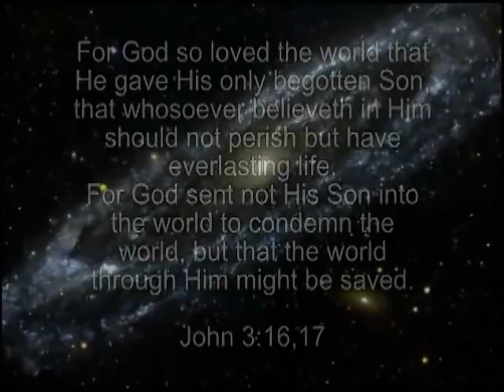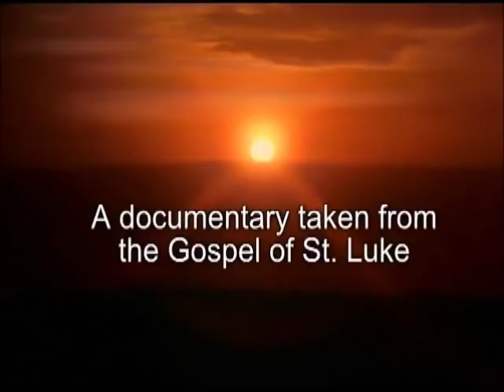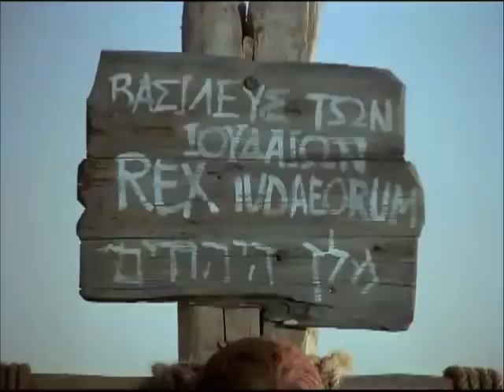The Story of Jesus - Crioulo-Upper Guinea Language (Guinea-Bissau, Africa)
(Guinea-Bissau, Africa) Crioulo-Upper Guinea Language Version.